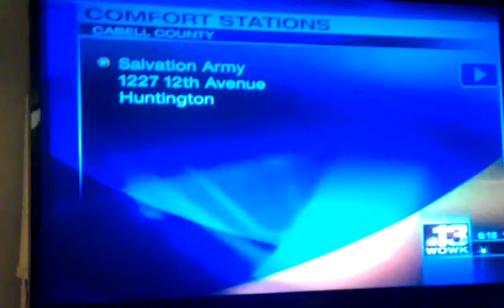WOWKTV13.3gp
WOWK TV Newscast technical difficulties with April Kaull, Don Hammond and Spencer Adkins